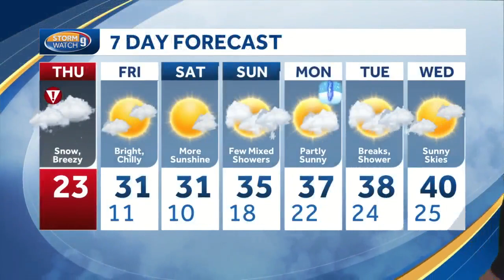Watch: Light, fluffy snow piles up